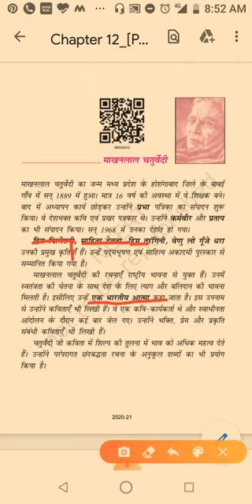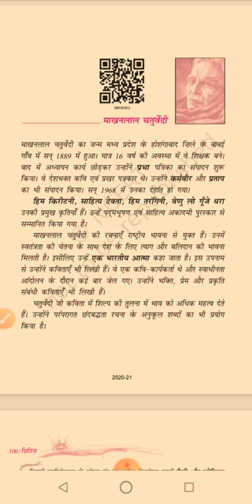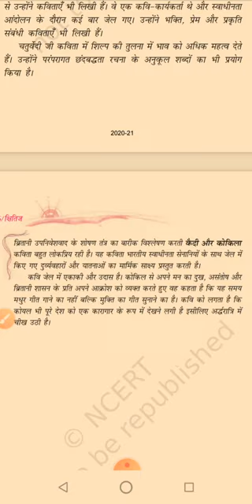कवि- माखनलाल चतुर्वेदी जीवनी कक्षा -9 शबीना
कवि- माखनलाल चतुर्वेदी जीवनी
कक्षा -9
शबीना